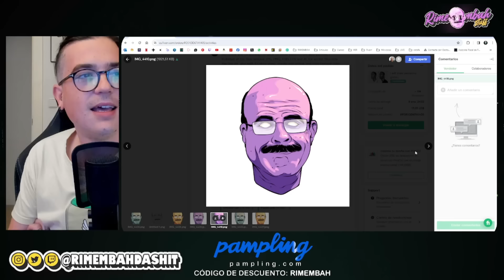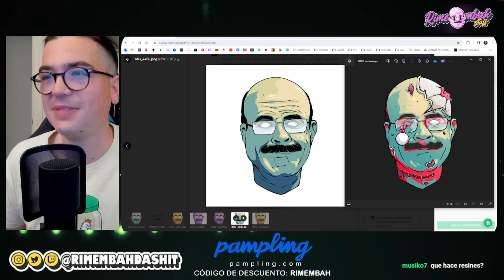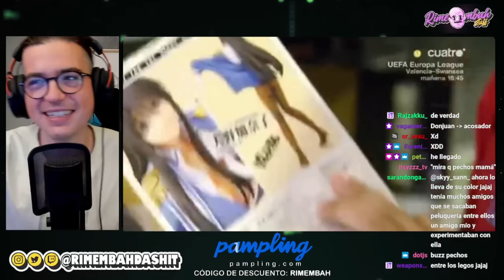¿QUIÉN QUIERE CASARSE CON ROI "McClure"? Episodio 4 | Rimembah En Directo